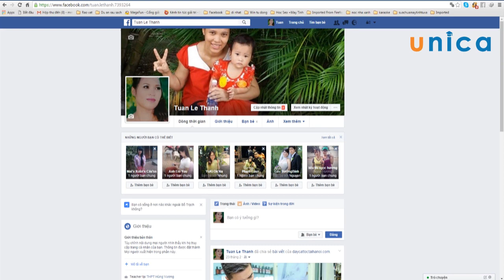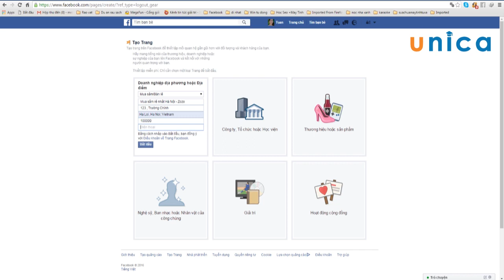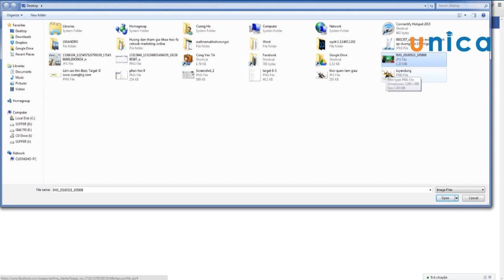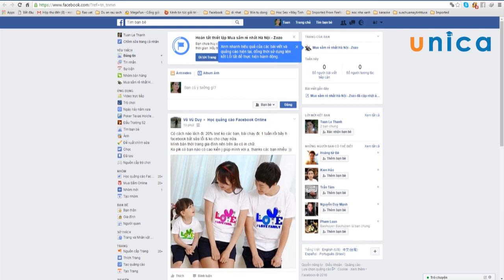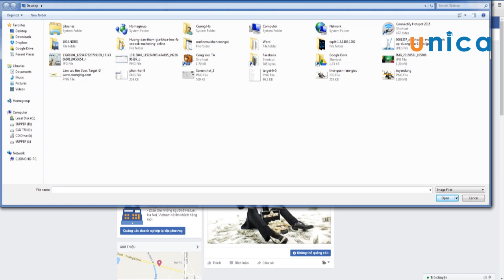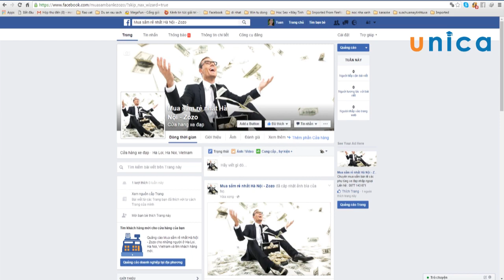5-Xây dựng và phát triển Fanpage - Cách tạo Page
5-Xây dựng và phát triển Fanpage - Cách tạo Page